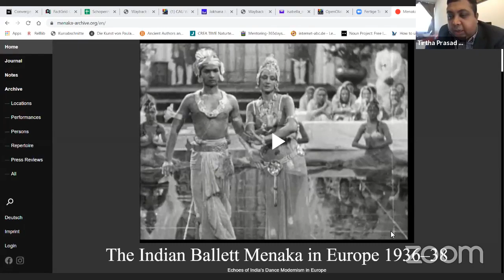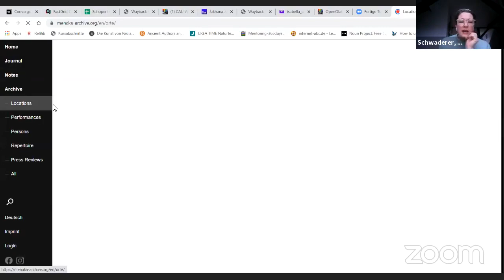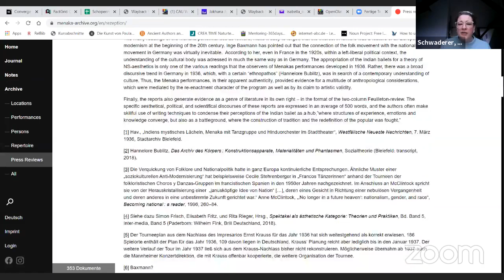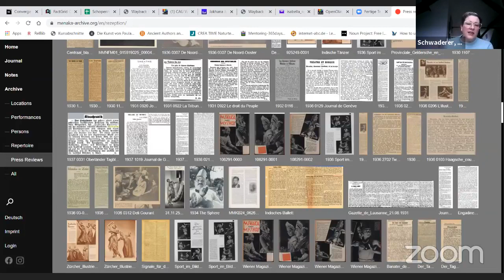Rupkatha Impact Talk on “Orientalism, Critical Religion, the Music of India: A German Critique”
Impact Talk on “Orientalism, Critical Religion, the Music of India: A German Critique” delivered by Isabella Schwaderer from the University of Kiel on 26th January. Isabella Schwaderer is a lecturer of Religious Studies at the University of Kiel. She previously held posts at the Universities of Erfurt (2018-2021) and Jena (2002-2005). She studied Greek and Latin Philology and Philosophy in Würzburg, Thessaloniki and Padova. She received her MA in Ancient Greek from the University of Würzburg and her PhD in Religious Studies (Orthodox Christianity) from the University of Erfurt. Her teaching and research interests cross between history, anthropology and aesthetics Her work Annäherungen an das Unaussprechliche (2020) deals with the tangible and experiential side of religion in a diachronic manner with a focus on the connection of Germany and South Asia, which she pushes further in her current research project on the relationships between Religion, Dance and Race in Nazi Germany.